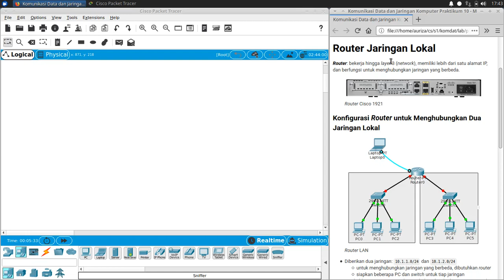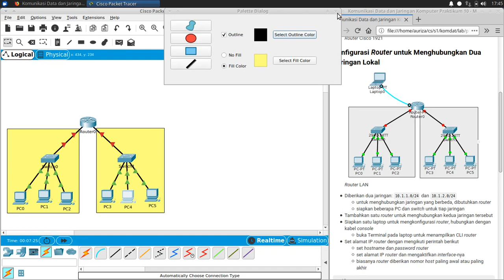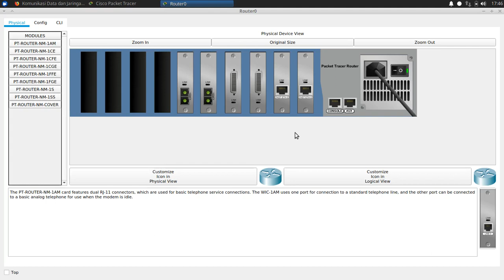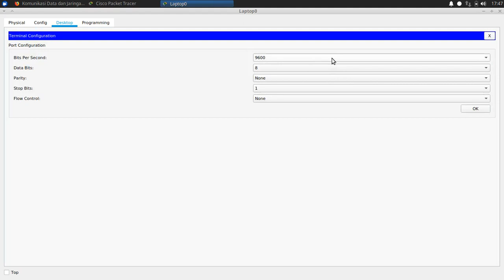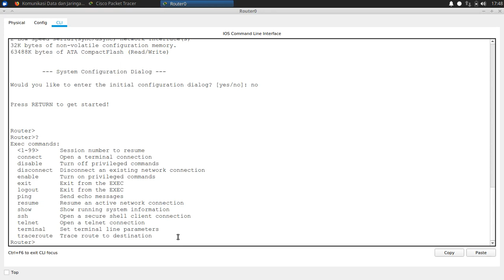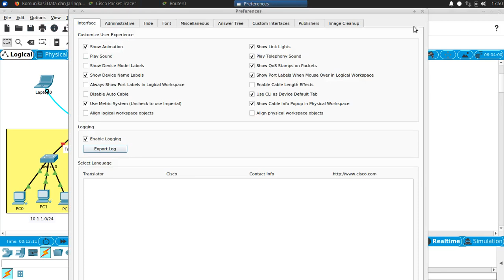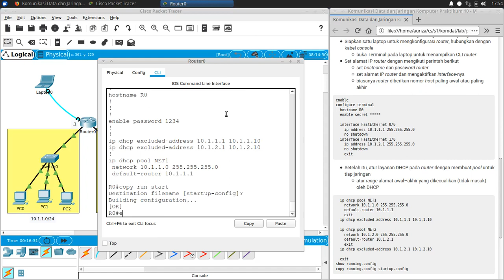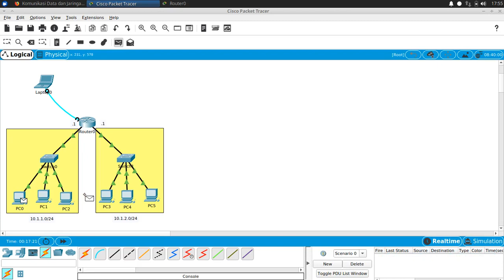Lab 10 PT router direct